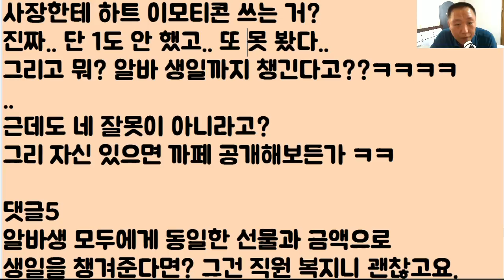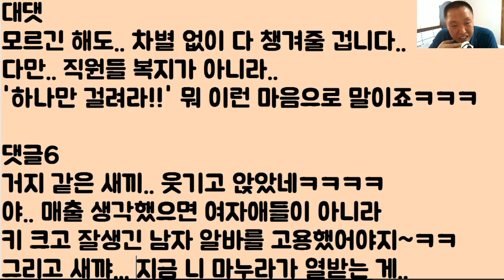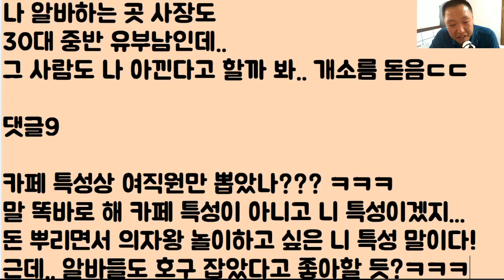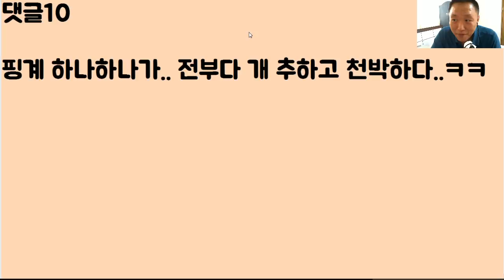[퉤!!!ㅋㅋㅋ] 우리 가게 알바생이 너무 이뻐서.. 제가 질질 흘린 건 맞지만.. 그래도 바람은 안 피웠는데ㅠ 아내가 계속 의심합니다.. 이게 말이 됩니까!! 여러분?